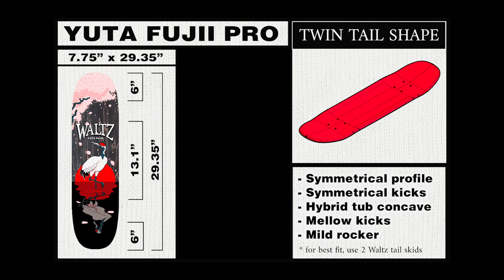Yuta Fujii - Pro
Yuta Fujii is Pro! It's about time! Yuta has been skating and carrying himself like a pro for a while now. His skill is undeniable. But beyond his skating, Yuta embodies what it really means to be a professional -- teaching the next generation, collaborating with other skaters, and all while making skating look fun and inviting. We are so proud to introduce Yuta Fujii as Waltz's FIRST professional rider.

Yuta on Instagram: @Y.fujii.fs